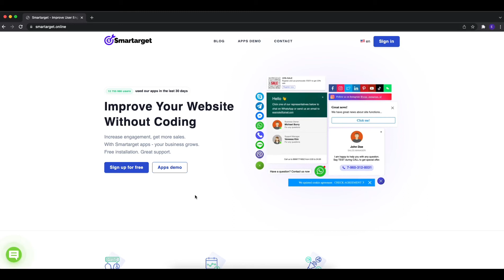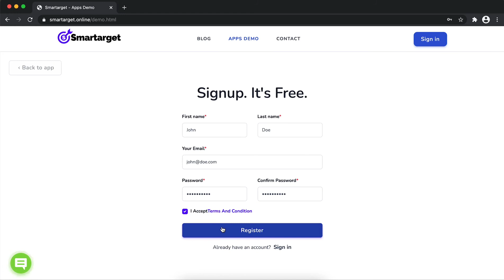How to add Instagram Follow Us to Joomla website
It takes only few minutes to add Instagram Follow Us on your Joomla site and it's completely free. By using Smartarget Instagram Follow Us you can get more Instagram followers, increase user engagement and sell more!